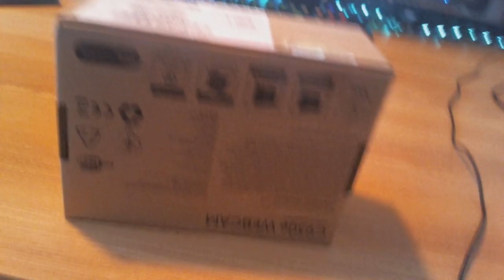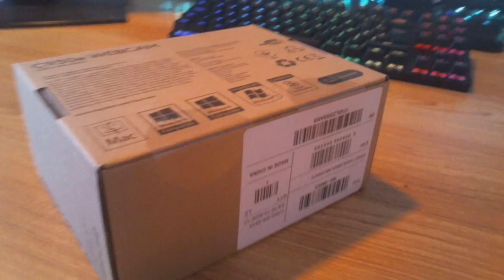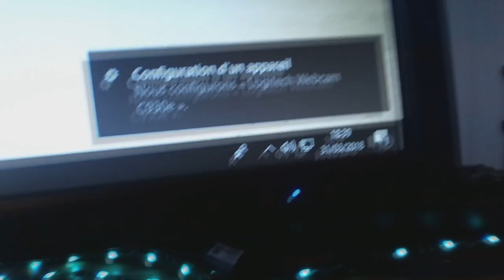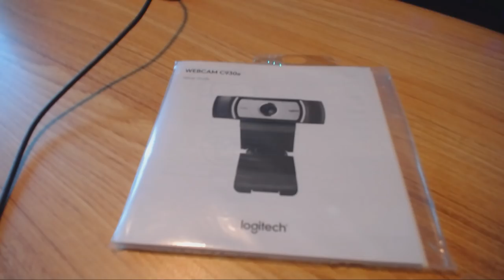UNBOXING DE LA NOUVELLE WEBCAM Logitech C930e 1080p et 60Fps!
🖊️ Description  🖊️

• 📞 Teamspeak : ts.lotary.fr